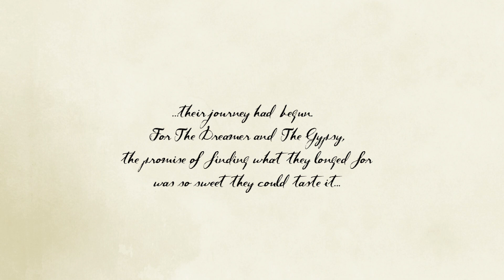CAMPFIRE VAUDEVILLE :: "Honey" :: Galen Hooks + Me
Music and folk tale by @GalenHooks

Executive Producer: Galen Hooks
Director:  Galen Hooks and Charles Oliver
Producer: Dwjuan Fox
Director of Photography: Tristan Whitman
B Camera Operator: Rob Kositchet
On set Photographer: Stefani Rosini
Gaffer/Key Grip/ Swing: Geronimo Creek
Tap Choreography: Galen Hooks & Melinda Sullivan
Lindy Choreography: Jonathan Redavid & Fancy Dougherty
Stylist: Galen Hooks
Key Production Assistant: Sascha Saballett
Production Assistant: Justin Sullivan
Production Assistant: Gus Hoffman
Production Assistant: Svetlana
Production Assistant: Karen Chuang
Production Assistant/Playback: Nathan Oliver
Production Office: Telos Films

"The Dreamer": Galen Hooks
"The Gypsy": Melinda Sullivan
"The Fellow": Jonathan Redavid
"The Dame": Fancy Dougherty
"The Marshall": Rick Dunham
"The Witness": Connor Vance
"The Comrade": Alex Frank
"The Vagabond": Max Wrightson

What's CAMPFIRE VAUDEVILLE?

Twitter / Instagram / FB:  @CampfireVaud